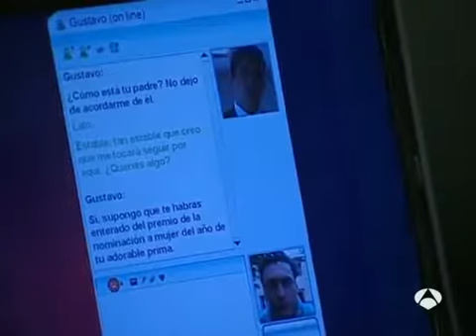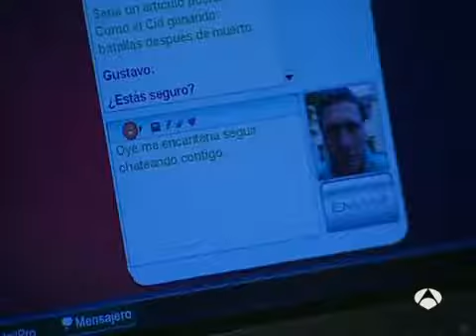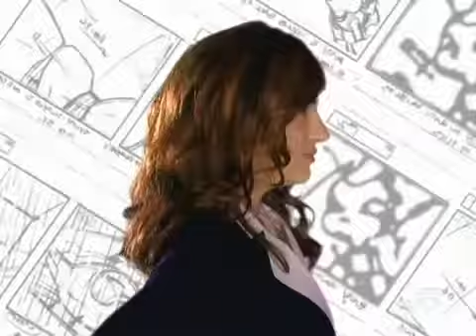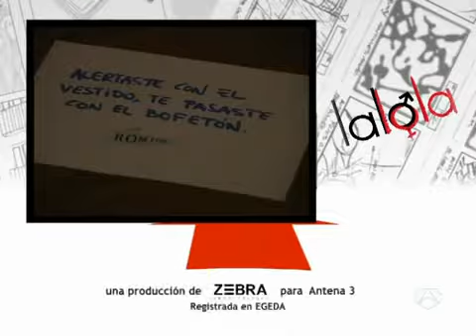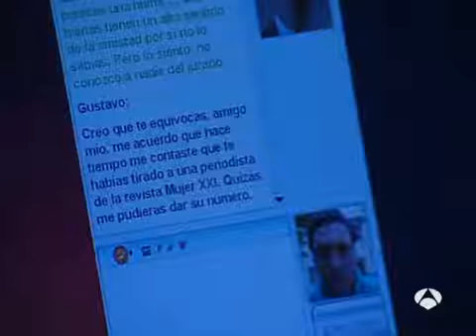LaLola 1x029 Lola es nominada al premio como mujer del año